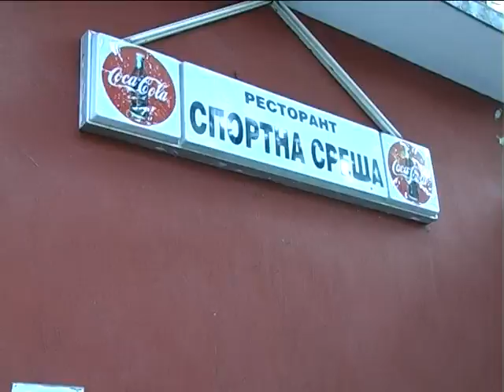Nacıye ve Aynur dugun torenı 4